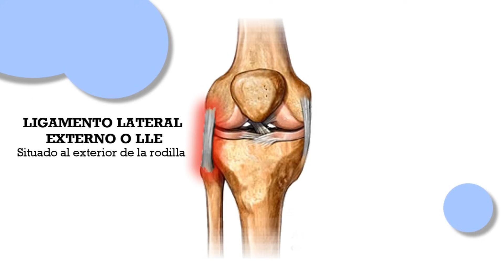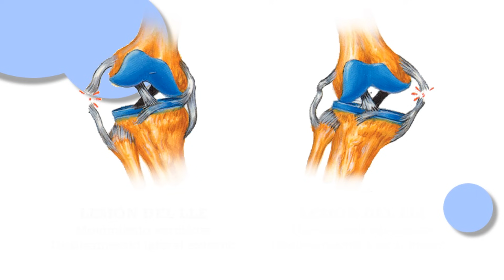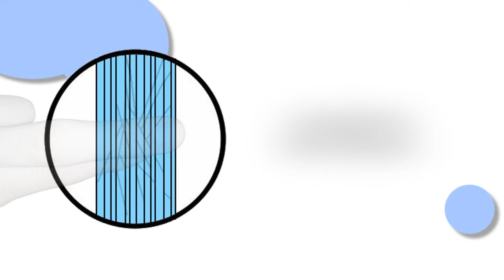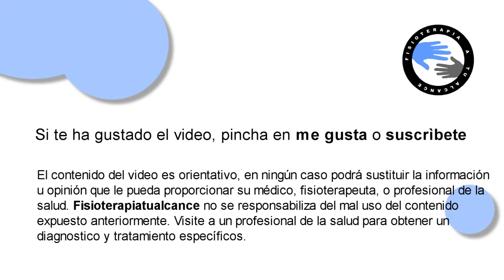Esguince de rodilla masaje, como autotratar tu lesion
El mejor masaje para esguince de rodilla, cuando tenemos dolor en la cara lateral de la rodilla, de la mano de un experto en fisioterapia. Aprende a tratar tu lesión.

Hoy os ofrecemos la aplicacion del masaje transverso profundo o cyriax en el ligamento lateral externo e interno de la rodilla.
Diferenciamos dos aplicaciones segun la categoria de la lesion en aguda y cronica.
Si sufrimos un esguince del ligamento lateral externo o interno de la rodilla por un accidente repentino y nos encontramos en su fase aguda, la aplicacion sera diferente que si sufrimos un esguince de manera repetitiva que se ha cronificado y que nos da problemas incluso 6 meses despues de la aparicion de la lesion. Estos ligamentos cumplen una funcion estabilizadora en la rodilla, limitando principalmente los movimientos laterales de la rodilla
evitando un valgo y varo excesivo de la articulacion. Raramente se lesionan de manera individual por su gran relacion con los meniscos, ambos suelen lesionarse en conjunto.
Estos ligamentos suelen lesionarse en deportes que requieren movimientos explosivos como el baloncesto, futbol o tenis.

Las lesiones de los ligamentos se engloban en tres grados:

Esguince de rodilla grado I: Existe una distensión o rotura parcial leve de las fibras del ligamento.
Esguince de rodilla grado II: Existe una rotura parcial significativa del ligamento pero mantiene la continuidad. La mayoría de los casos son de este grado.
Esguince de rodilla grado III: Es una rotura completa del ligamento con inestabilidad anterior y en varo asociada.

La aplicacion en el caso agudo, sera la siguiente.
Descubrimos nuestra rodilla colocandola de manera comoda y accesible a nuestras manos.
En este ejemplo veremos el tratamiento del ligamento lateral externo de la rodilla, podemos encontrarlo por encima de la cabeza del perone, o siguiendo la interlinea articular lateralmente desde la rotula. Notaremos el ligamento como una cuerda dura de manera vertical.
Si tenemos dificultades para encontrarlo, basta con sentarnos y cruzar nuestra pierna buscandolo en la parte exterior de la rodilla, de esta manera lo evidenciamos poniendolo en tensión, siendo mucho mas facil encontrarlo.

Para localizar el ligamento lateral interno, seguiremos el mismo método, localizamos la interlinea articular desde la rotula, y la seguimos internamente, hasta encontrar una banda o cuerda dura. El ligamento lateral interno es mucho mas complicado de encontrar, para hacer su localizacion mas facil basta con sentarnos llevando nuestra rodilla a un valgo forzado, tal y como se muestra en pantalla. De esta manera el ligamento se pondra en tensión, siendo mucho mas facil encontrarlo.

Una vez reconocido el ligamento afectado, el cual debe ser doloroso a la palpacion, y conocida la direccion de sus fibras
aplicamos la técnica de manera transversa, con una profundidad importante, y un ritmo normal con una duracion de entre 2 y 5 minutos.
Realizamos una toma clásica, colocando el dedo indice por debajo del dedo corazon sobre el ligamento, realizando los pases como se muestra en pantalla, dejando la muñeca y dedos fijos, como un bloque generando la fuerza desde nuestro hombro. Nunca aplicaremos el movimiento ni con los dedos, ni con la muñeca.
Durante la aplicacion será el dolor el que nos sirva como indicador para regular la profundidad, sabiendo que es una aplicacion dolosa, que debe causarnos molestia cuando la aplicamos correctamente.
Tras la realiacion del masaje, aplicaremos hielo en la region durante 15 minutos.
La aplicacion en el ligamento lateral interno será la misma.

Para la aplicacion en el caso cronico, si hemos sufrido varios esguinces en el mismo ligamento, o si sufrimos de dolor persistente después de 6 meses realizaremoos lo siguiente:

La aplicacion será exactamente la misma, dandole una mayor profundidad a la técnica, alargando su duracion hasta 10 minutos.
Tras la realizacion del masaje aplicaremos calor en la region durante 15 minutos.

Este tipo de técnica busca a reorganizacion de las fibras del ligamento, las cuales tras una lesion de estas caracteristicas
se regeneran de manera anarquica, sin respetar la correcta direccion que le permite al ligamento limitar los movimientos del tobillo.
Gracias a este stimulo las fibras se romperan y reorganizaran de manera correcta, para que nuestro ligamento vuelva a ser funcional.

Os recomendamos fuertemente que apliqueis esta técnica siempre que sufrais un esguince, sea el grado que sea, desde los primeros dias.
esto os garantizara una correcta regeneracion del ligamento y os evitara futuras lesiones.